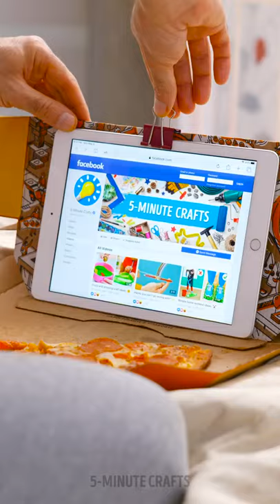🍕 Hacks for PIZZA lovers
If you have any Copyright or other Problem related to video

five minutes craft
5 minute crafts new
youtube 5 minute crafts
5 minute craft video
5 minute crafts barbie
5 minute crafts art
5 minute crafts slime
5 minute crafts paper
five minutes craft video
minute crafts
5 craft
5 minute craft 5 minute craft
5 minute crafts drawing
5 minute crafts diy
5 minute crafts painting
5 minute crafts cooking
5 minute crafts in hindi
5 minute art and craft
5 minute crafts halloween
five minutes craft in tamil
5 minute crafts new videos
five minute crafts youtube
diy 5 minute crafts
5 craft minutes
jess 5 minute crafts
5 minute craft barbie
5 minute crafts decor
craft 5 minutes craft
5 minute crafts home
5min craft new
5 minute crafts new 2020
five minutes craft in hindi
youtube five minute crafts
5 minute craf
barbie 5 minute crafts
new 5 minute crafts
five minute craft videos
5 min crafts new
five minute crafts new
5 minute crafts soap
5 minute paper craft
5 minute crafts in tamil
5 minute crafts tiktok
5minutecraft
five minutes craft with paper
5 minute crafts home decor
easy 5 minute crafts
5 minute crafts room decor
5 minute crafts kitchen
5_ minute crafts
5 minute crafts glue gun
5 minute crafts 2021
5 minute crafts like
5 minute craft cake
youtube videos 5 minute crafts
5 minutes craft in telugu
5 minute crafts science
5 minute crafts new 2021
5 minute crafts egg
5 minute craft facebook
5 minute crafts for barbie
5 minutes crafts 2020
craft 5 minute crafts
5 minutes craft with cardboard
5 minute crafts clay
moriah elizabeth 5 minute crafts
5 minute crafts doll
triggered insaan 5 minute crafts
5 minute craft christmas
5 minute crafts cardboard
5 minutes paper craft
5 minutes craft 5 minutes craft 5 minutes craft
5 minute crafts jewelry
cinci minute craft
5min craft with paper
5 minute crafts first video
5 minute crafts with glue gun
five minute crafts on youtube
i minute craft
5 minute crafts hindi
5 minute crafts with cardboard
tiktok 5 minute crafts
youtube 5 min crafts
5 minute christmas crafts
barbie 5 minutes craft
5 minute crafts beauty
5 minute crafts summer
5 minute crafts easy
5 minute crafts cake decorating
5 minute crafts sewing
5 minute craft drawing
5 minutes craft with paper
craft 5 minutes
five minute crafts barbie
5 minute crafts website
5 minute crafts on facebook
halloween 5 minute crafts
minute craft 5 minute craft
testing 5 minute crafts
5 minute crafts flowers
5 minute crafts new videos 2019
five five minute craft
slime 5 minute crafts
five five minutes craft
5 minute crafts crafts
5 minute crafts paper flowers
lyubov 5 minute crafts
five minutes craft 5 minutes craft
5 minute craft doll
5 minute crafts paper crafts
minute craft 5 minute crafts
5 minute craft 5 minute
5 minute barbie crafts
5 minute art craft
5 minute crafts dailymotion
5 minute crafts russian
5 minute crafts slime no glue
5 minit craf
5 minutes of craft
five minutes craft in kannada
5 minute crafts birthday
minute crafts 5
five minutes craft please
5 minute arts and crafts
5 minute craft painting
5 minutes 5 minutes craft
5 minute crafts for home decoration
trying 5 minute crafts
5 minute crafts with clay
5 minutes craft in youtube
one minute crafts
5 minute crafts in paper
five minute crafts art
five minutes craft cake
i want 5 minutes craft
5min crafts art
rachel green 5 minute crafts
5 minute crafts debunked
five minute crafts halloween
5 minute crafts twitter
drawing 5 minute crafts
doll 5 minute crafts
5 minutes craft with matchbox
5 minute crafts for
5min craft youtube
5 minute crafts easter
dumbest 5 minute crafts
debunking 5 minute crafts
5 min caft
five minutes craft paper
5 minute crafts pinterest
cool 5 minute crafts
5 minute crafts of paper
5 minute crafts videos new
lily and lana 5 minute crafts
minutes craft 5 minute crafts
5 minute crafts youtube videos
5 minute 5 minute 5 minute
5 minute art and craft with paper
5 minute crafts couple
five minutes craft work
5 minute ka craft
5 craft videos
five minutes craf
art 5 minute crafts
5 minute crafts to do at home
5 minute crafts 2020 new video
5 minute crafts videos youtube
55 minute crafts
5 minute crafts with newspaper
diy five minute crafts
5 minute crafts
5 minute crafts barbie doll
painting 5 minute crafts
5 minute crafts latest
5 minute crafts pottery
t minute crafts
five minute crafts five minute crafts
5 minute crafts india
5 minut ka video
cooking 5 minute crafts
5 minute crafts moriah elizabeth
5 minute crafts new video 2020
5 minute craft for doll
5 minute crafts make up
five minute crafts slime
five minutes craft 5 minute crafts
5 minute crafts for kitchen
5 minute crafts of barbie
5 minute crafts 3d drawing
5m minute crafts
art and craft 5 minutes
5min craft in hindi